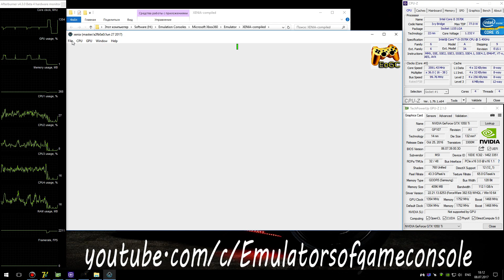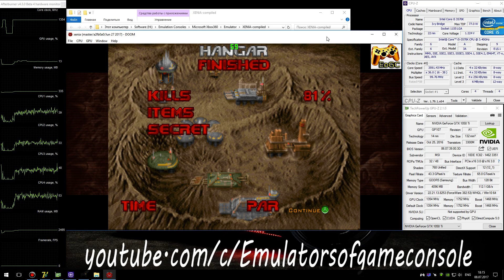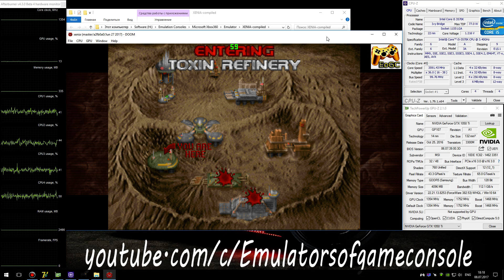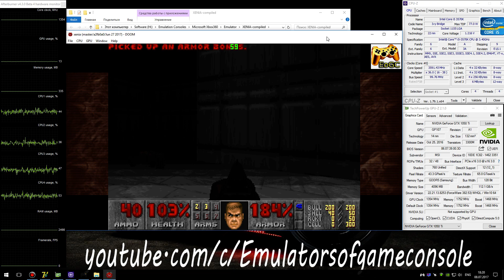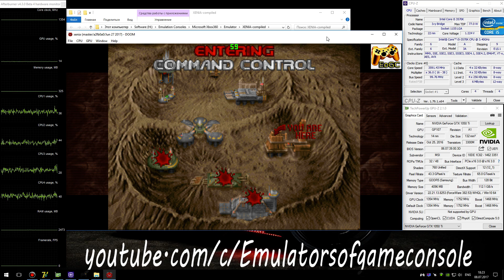XENIA (XBLA) Xbox 360 Emulator - DOOM (2006). Ingame 60FPS. Vulkan #1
My Spec:
DOOM Classic (Xbox360)
Status: Playable / Ingame
Realtime Footage
Запускается нормально. Звук ОК. Графика ОК. Производительность хорошая. В данной сборке разблокирован XBLA контент и игры работают как полнофункциональные.
 Ждем обновлений :)